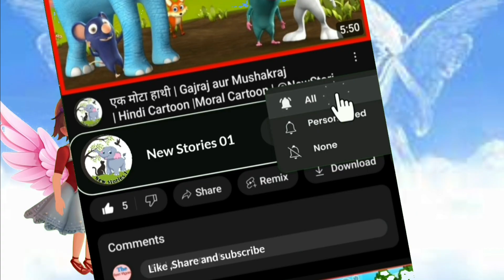परी और कुआँ | PARI AUR KUA | HINDI KAHANIYA | HINDI STORIES | MORAL STORIES | HINDI FAIRY TALES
परीऔर कुआँ | PARI AUR KUA | HINDI KAHANIYA | FAIRY STORIES | MORAL STORIES

Moral Stories || New Hindi Moral Stories || Hindi Fairy Tales || Panchtantra Ki Kahaniya
This is a fictional story.  There was a magical well in a village.  Anyone who bathed in the water of that well was cured of his illness.  When the well became old, its power also became weak and the effect of its water also ended.  Now no one used to come near that well.  Once there was a drought in fairyland.  A fairy came to that well to get water and the well gave water to that fairy.  The fairy blessed the well to become young again and regain its strength.